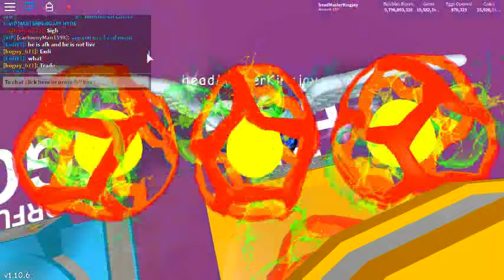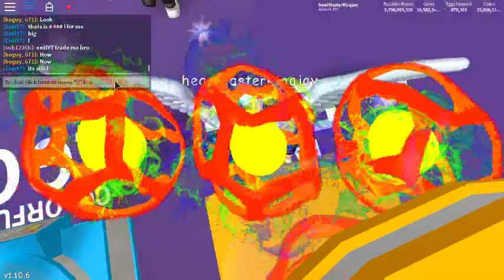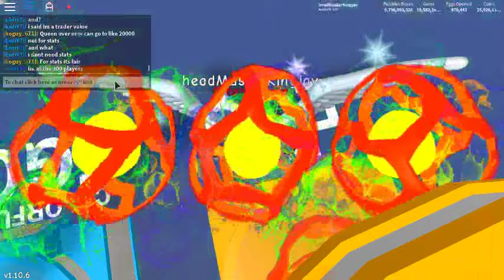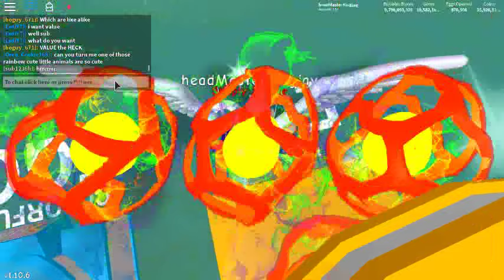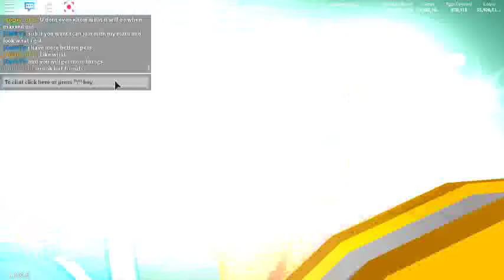HEADMASTERKINGJAY FREE PET GIVE AWAY! In BubbleGum Simulator! Now!" JUST RECORDED!!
Headmasterkingjay Premiering!"Now!"
Free Pets! Giving Away Free Pets! In Bubble Gum Simulator! And Trading With Others! Interested in The NEW UPDATES! Join Us EVERYBODY! "Come one, "Come All, Join us! LIVE STREAMING! To Headmasterkingjay Hype SUB NOW!~